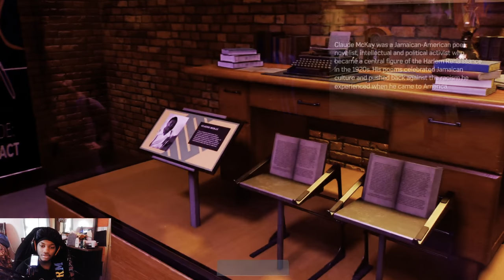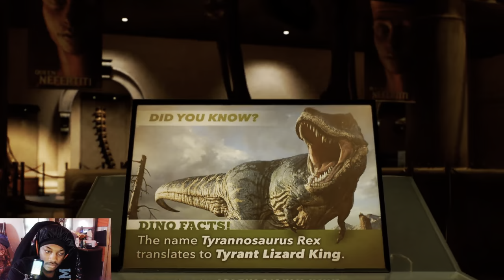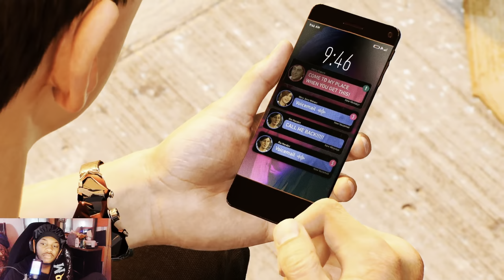"MJ....RUN" | Spiderman 2 (part 6)